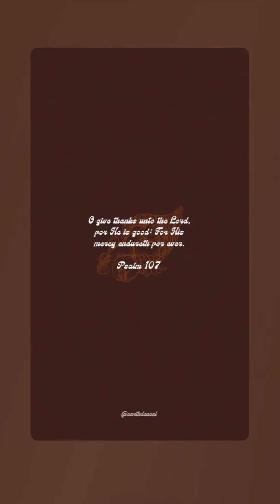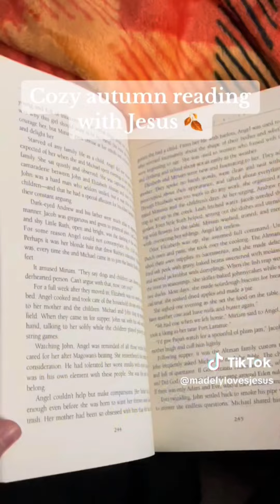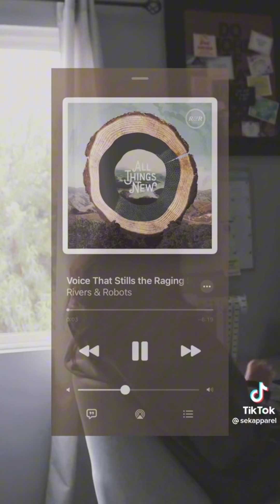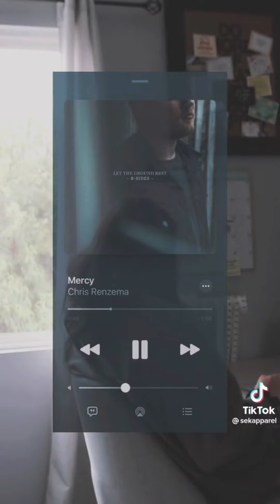Autumn Christian Tiktok's 🍂✝️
James 5:7-8 "Be patient, then, brothers and sisters, until the Lord's coming. See how the farmer waits for the land to yield its valuable crop, patiently waiting for the autumn and spring rains. You too, be patient and stand firm, because the Lord's coming is near."
I've been working on this since the middle of summer haha. There aren't many of these 💗